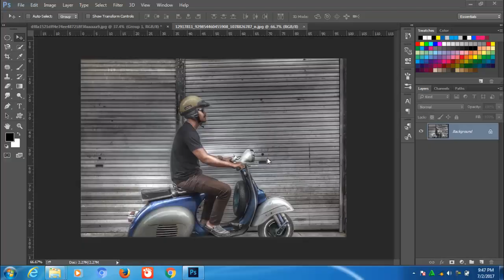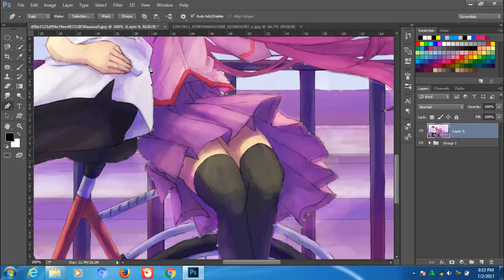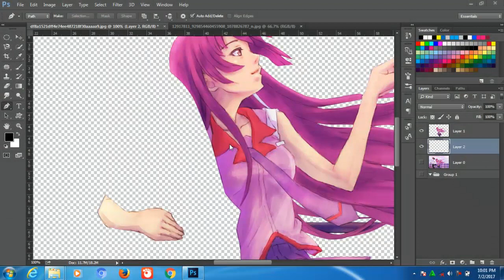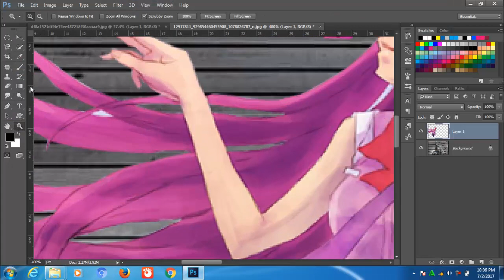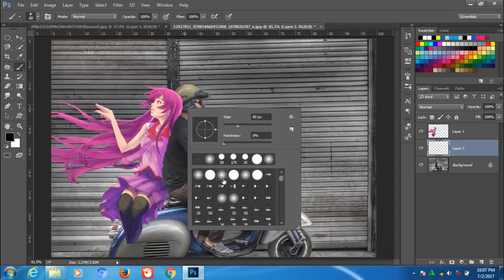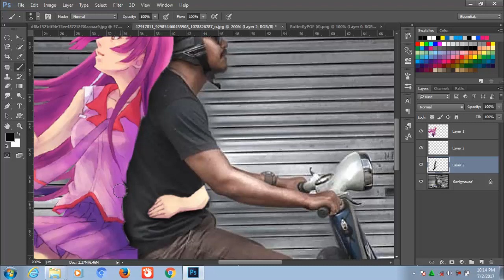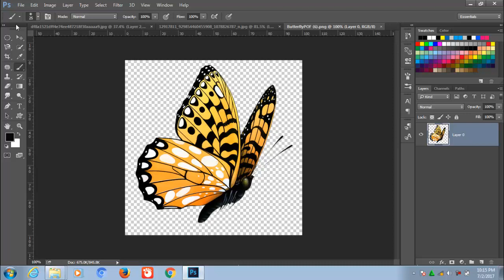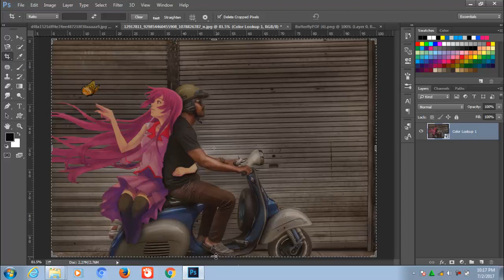Cara Edit Anime terlihat menyatu part #2 - Tutorial Photoshop Indonesia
Halo teman2.. kali ini saya ingin share lagi ke teman2 cara editing gambar anime menyatu dengan fhoto lain, caranya sangat gampang teman2 silahkan disimak aja di video tutorial berikut ini